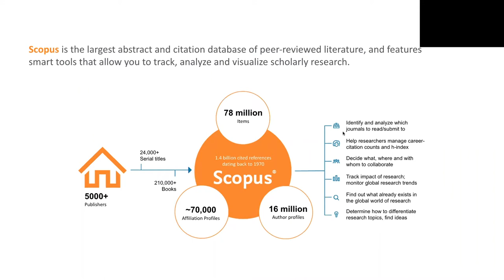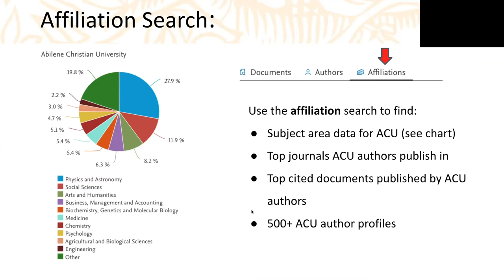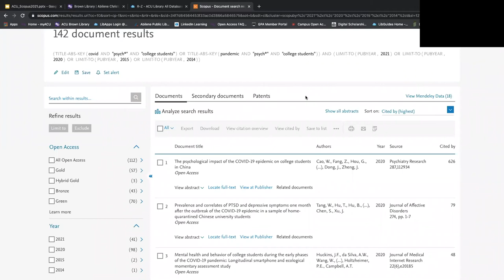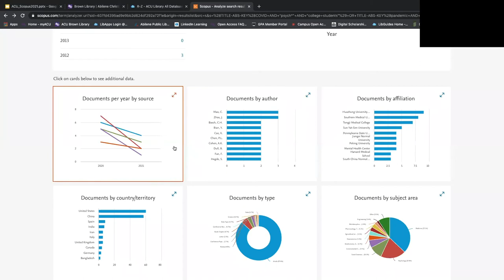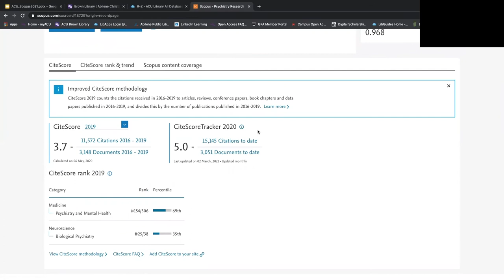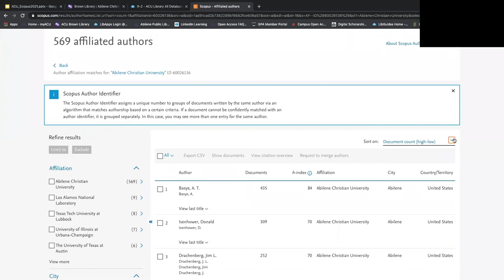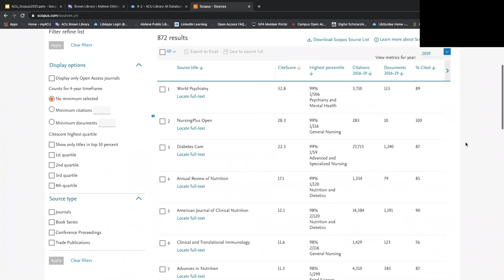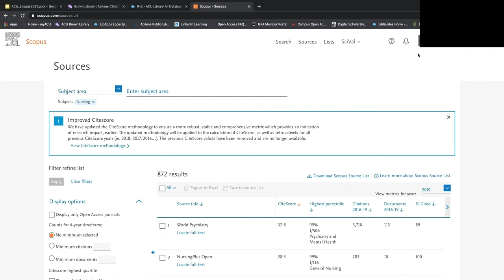Introducing Scopus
An introduction to the Scopus Database via the ACU Library.  Scopus lets you identify key researchers and authors, determine which articles are the most cited in a field, set search alerts, get metrics on publishing trends, etc.  We'll show the basics of how to use it and why you might want to.